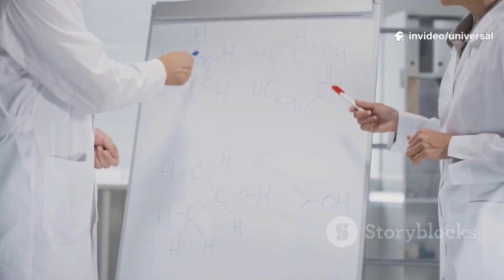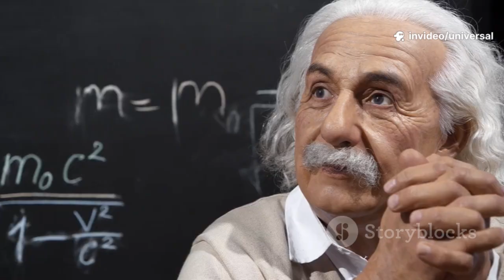JWST Discoveries: Awe or Alarm?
Explore the fascinating discoveries of the James Webb Space Telescope (JWST) that have captivated our imagination and sparked intense debate! In this video, we delve into the mind-bending findings that some claim have "scared the world." From detecting ancient galaxies that challenge our understanding of the universe to hints of possible alien technology, JWST continues to push the boundaries of astronomy. Join us as we uncover the secrets of exoplanet atmospheres and the profound implications of the deepest views of the cosmos. Are we on the brink of unraveling mysteries or merely caught in sensational headlines? Watch now and embark on an awe-inspiring journey through time and space!

See Less

OUTLINE:

00:00:00

The Telescope That Broke Science

00:00:34

Galaxies from the Dawn of Time

00:01:42

00:02:56

Worlds with Weird Weather

00:03:59

The Deepest Look into Forever

00:04:59

00:05:58

Awe, Not Armageddon